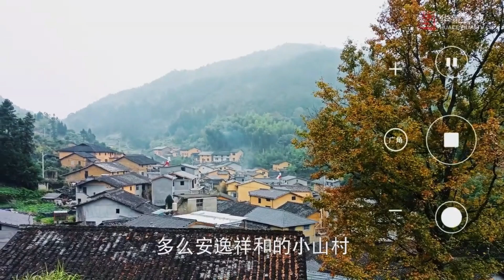谭松韵和白敬亭在一起太幼稚了！这是小学生在恋爱吗？｜我们的新时代